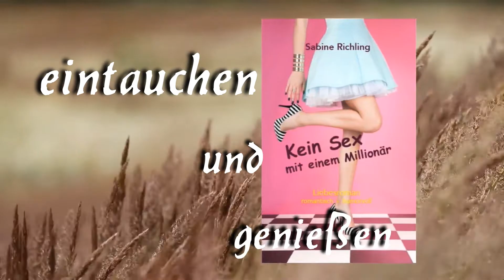Romantische Liebesromane mit Herz von Sabine Richling /Buchempfehlungen/Buchtipp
Die schönsten Liebesromane